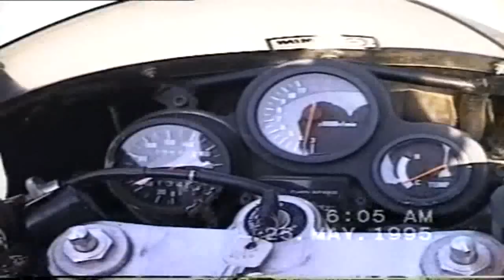Katerini 1995 volta me to Suzuki RGV 250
κατερίνη 1995